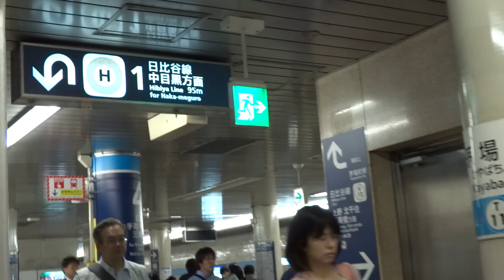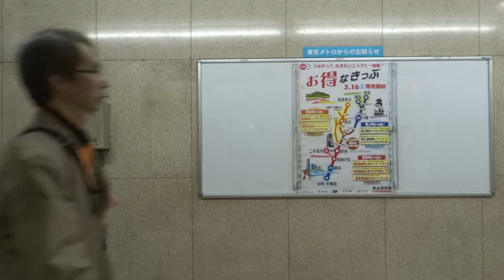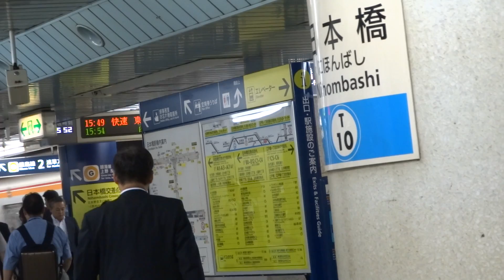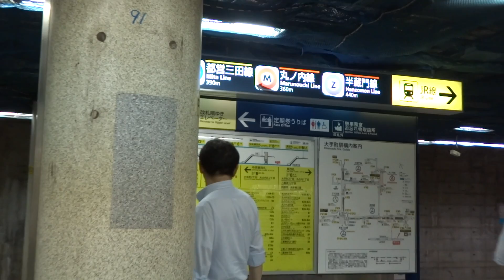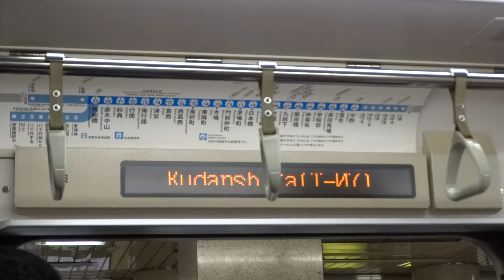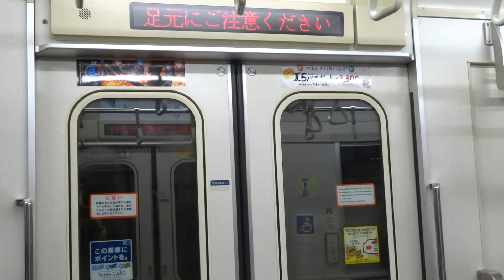【密密轉車】東京 Metro 地下鐵 東西線 行車片段 (門前仲町至飯田橋)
拍攝於 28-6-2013 ( 五 ), 車系: 05N系

呢條線反而好多人, 仲好多轉車站。可以一共數下聽到幾多個Line字架。